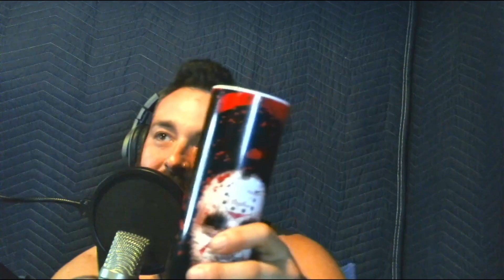Wrastlin With Music And Life Episode 15: They Made Their Money...Cry About It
Wrastlin With Music And Life is a podcast featuring "The Shug" Shane Hollister, Logan "Larigan" Ineichen, Lyndon "Landers" Ehlers and occasional special guests. Exploring topics such as music and Pro Wrestling and whatever crops up in their tangential minds.

This is the 15th episode, the boys are joined by long time friend Derek (Der Bear) Ahrens current "Xenospawn" guitarist/vocalist as well as "Darkrift" guitarist/vocalist.  Find out how they met and enjoy the lunacy, also check out the Xenospawn Bandcamp link.